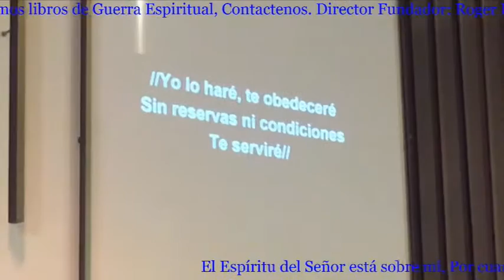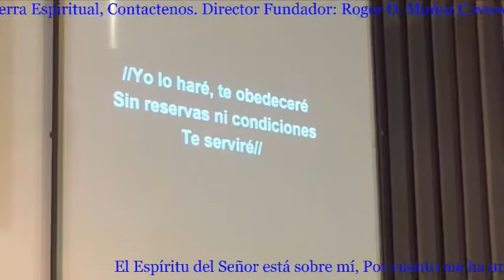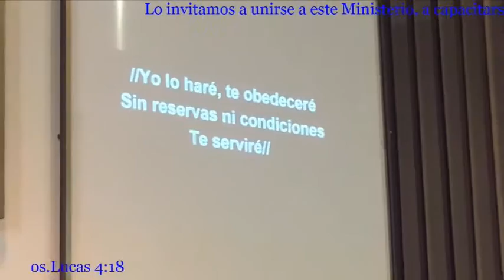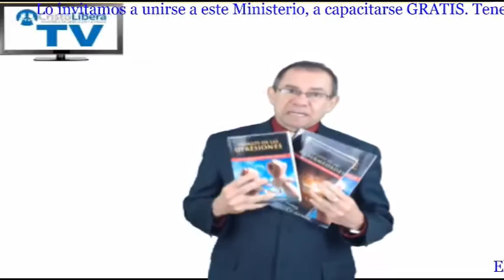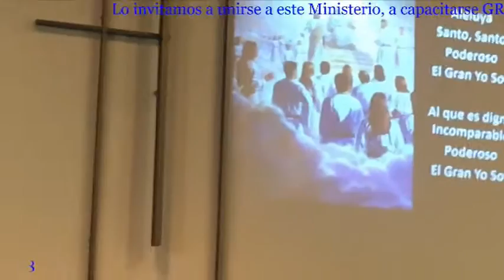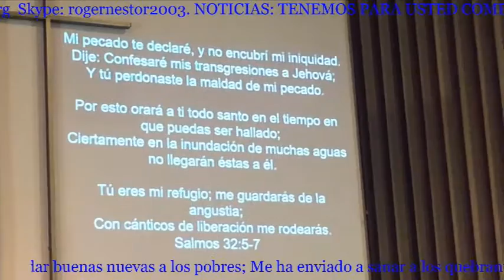¡No se lo Impidas, dejalo que haga milagros!. ¡que Expulse demonios! Conferencia. Cristo Libera